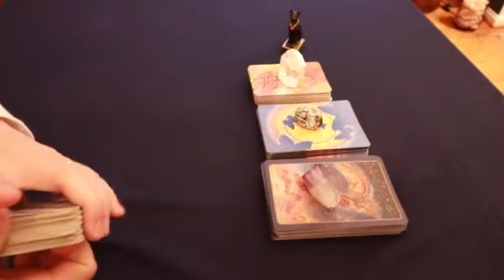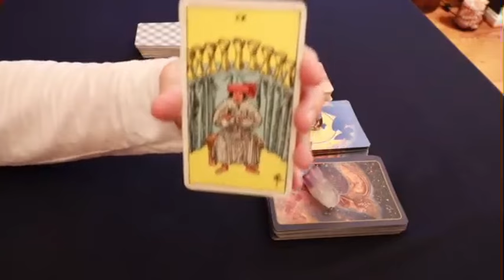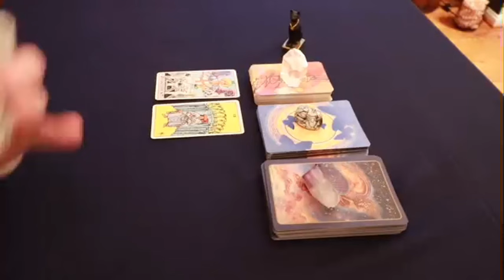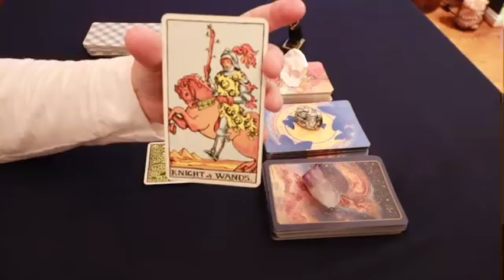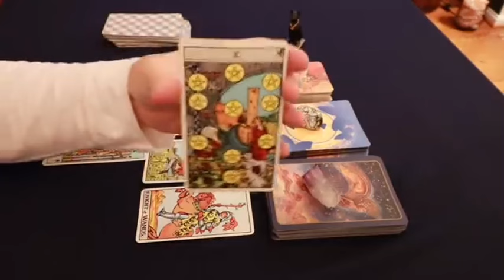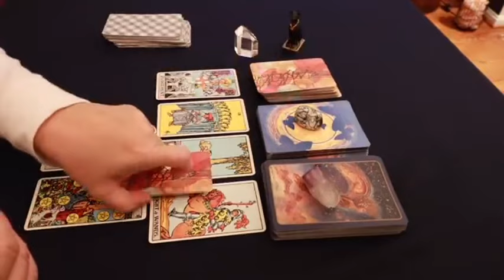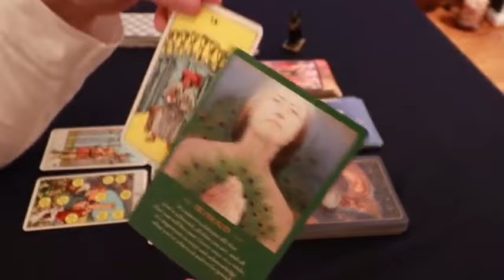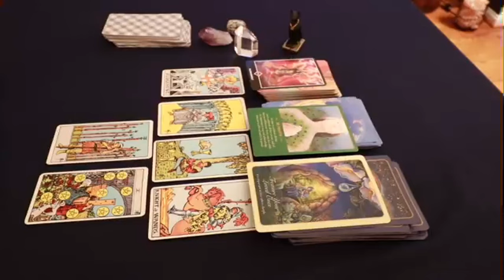SAGITTARIUS The Tables are Turning For you Sagittarius..🤫 Do Not tell anyone 🙏🤑✈️♥️🤍